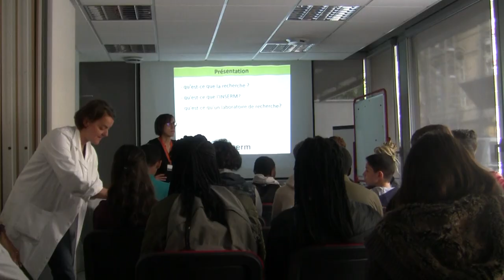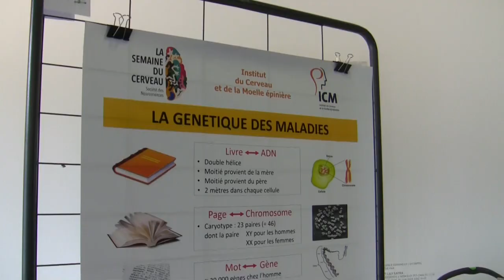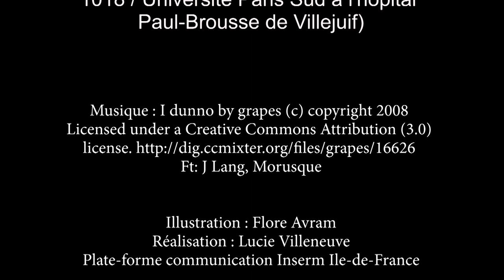Destination Labo Inserm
Chaque année, l'Inserm organise l'opération Destination Labo Inserm. Le principe? Ouvrir le temps d’une journée les portes de nos laboratoires à des élèves, du primaire au lycée, afin de les initier à l’univers de la recherche scientifique en santé. Aperçu d'une semaine riche en découvertes !
© Lucie Villeneuve / Plate-forme Communication Inserm Île-de-France